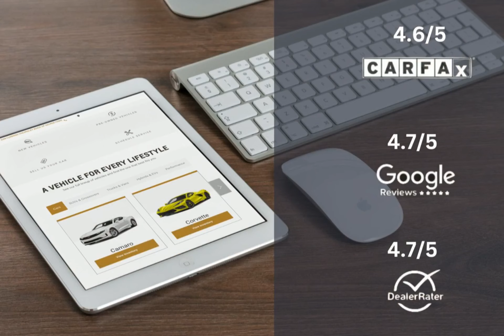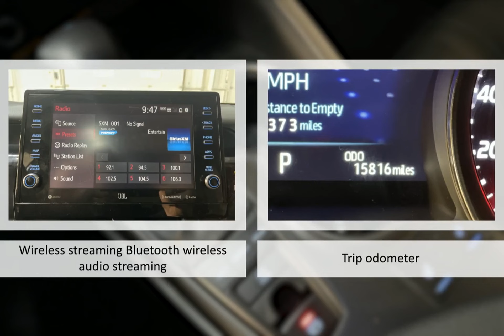2021 Toyota Camry XSE Lexington Georgetown Nicholasville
2021 Toyota Camry XSE  Dan Cummins of Georgetown is proudly serving our friends and neighbors in Lexington, Georgetown, and Nicholasville.